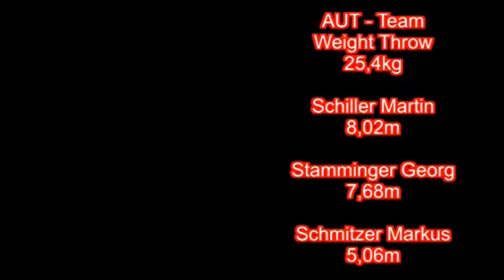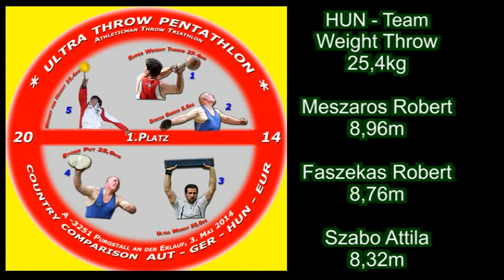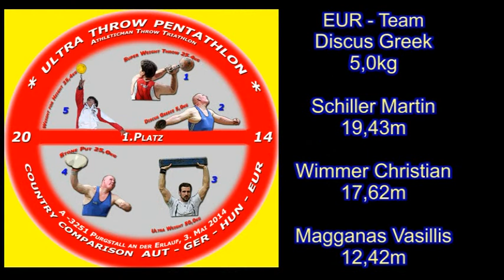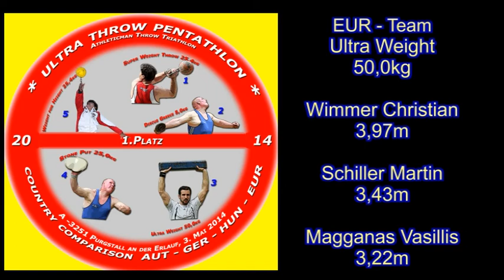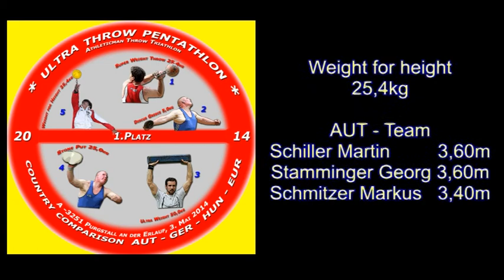Ultra Throw Pentathlon Ländervergleich AUT, GER, HUN, EUR, 3 Mai 2014, A 3251 Purgstall an der Erl